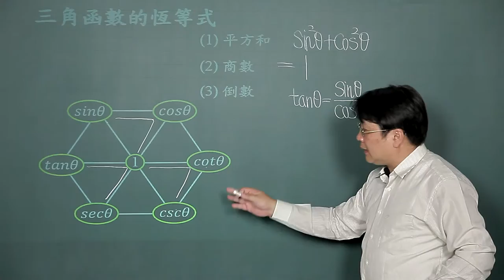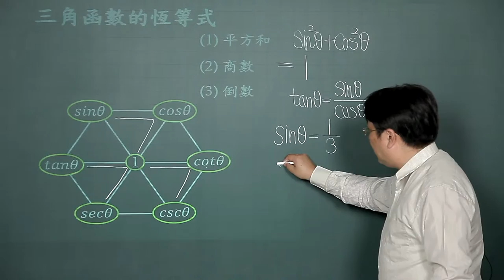三角函數(一)-05三角函數的恆等式